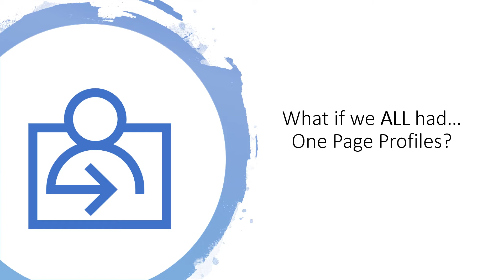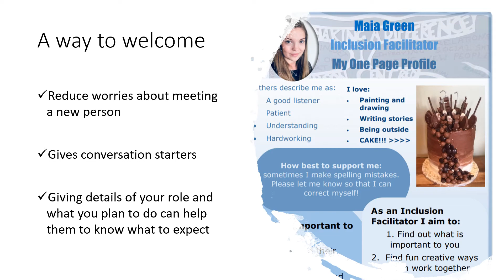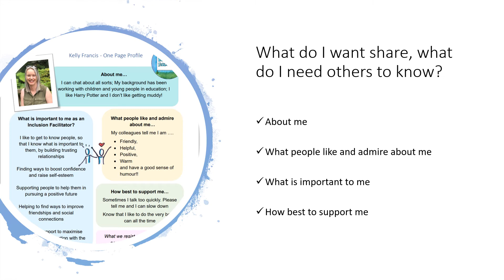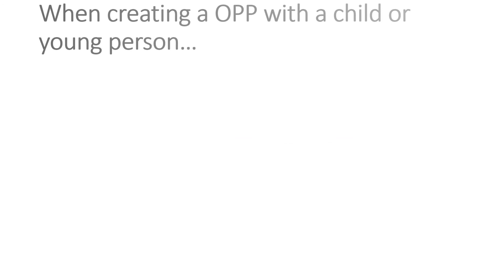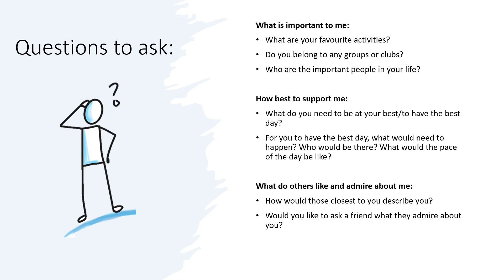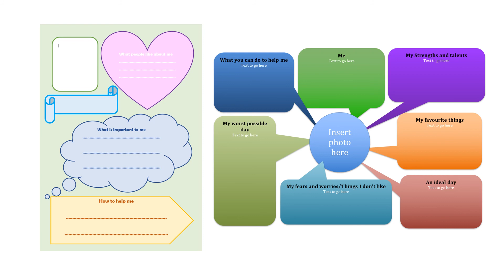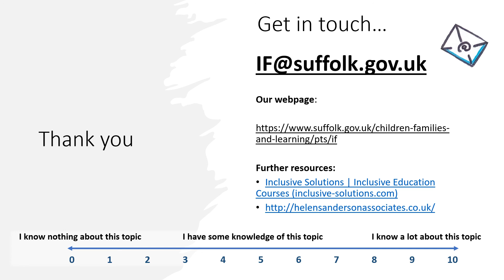Online Support Series: Creating a One Page Profile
How to understand and create a One Page Profile for a young person.